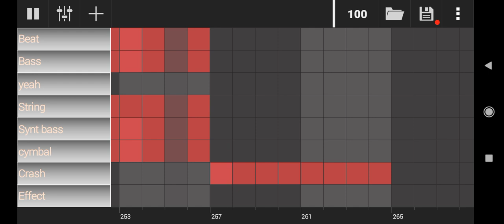Groove Mixer - Yeah (Drum 'n' Bass)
GrooveMixer Android Beat Maker (Phone).
in Style : Beat . Drum and Bass ..
Quality - 720p.